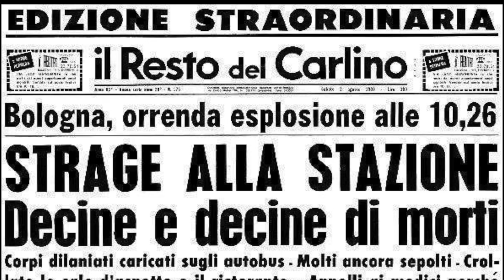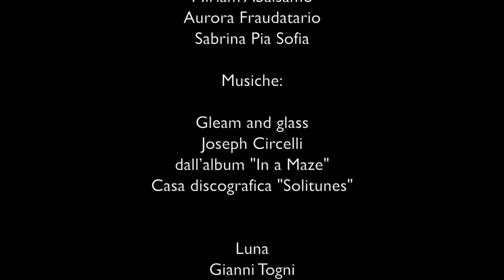Progetto 2 agosto 1980 - Senise- trailer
Articolo:
Il 2 agosto 1980 ricordato anche a Senise in un progetto audiovisivo
2 agosto 1980: ci fu anche sangue lucano nella strage di Bologna